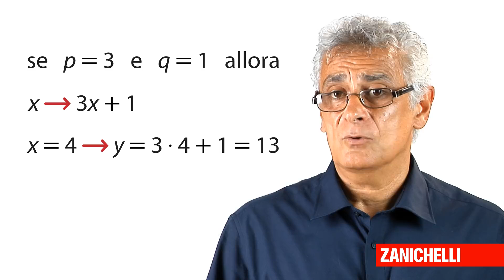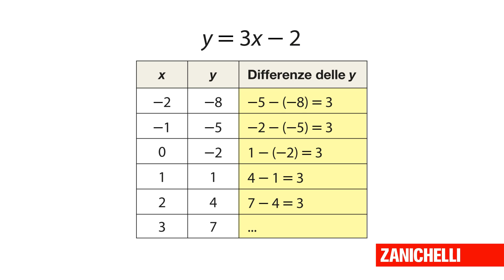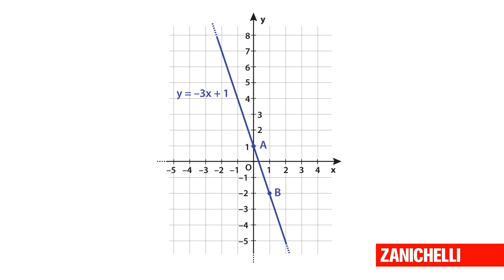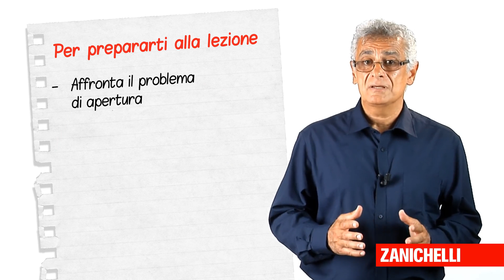09 Le funzioni lineari: tabelle, grafici e formule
Quanto aumenta la spesa per la benzina all'aumentare del numero di kilometri che devo percorrere?
Video tratto da Paola, Impedovo - Matematica dappertutto, Zanichelli editore S.p.A., 2014.